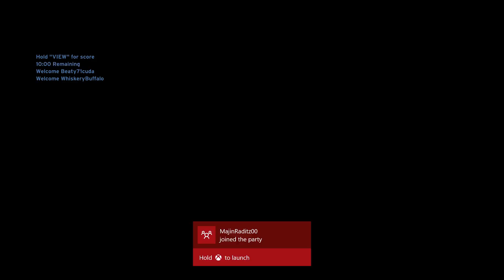You Deserved It - Halo: The Master Chief Collection - Halo: Combat Evolved Multiplayer Hog Wars 5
Ryan Logan Beaty Josh and John play some more Hog Wars. This is the Halo: Combat Evolved multiplayer engine in Halo: The Master Chief Collection on Xbox One. Enjoy the bank shot later in the match.